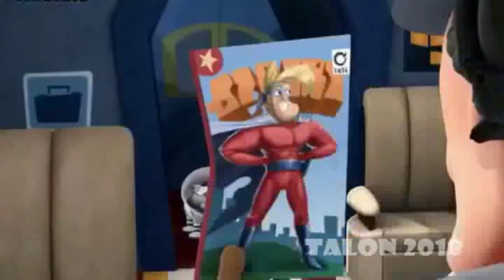TalEnny Compilation Season 2 Part 1